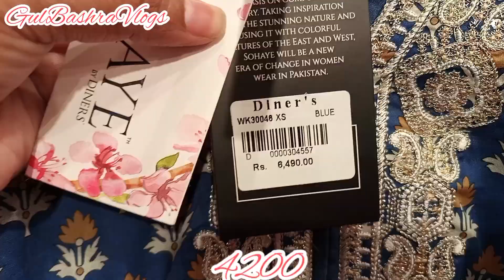Sohaye By Diners Flat 30% Off